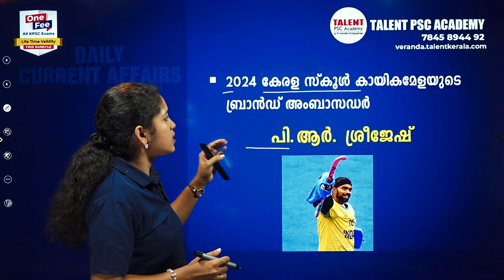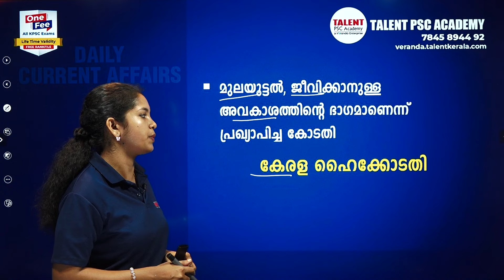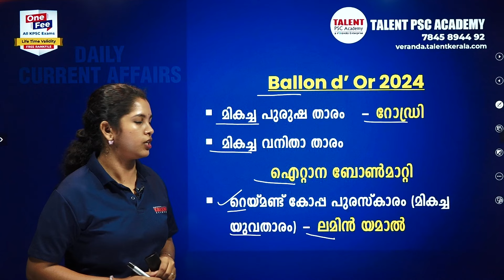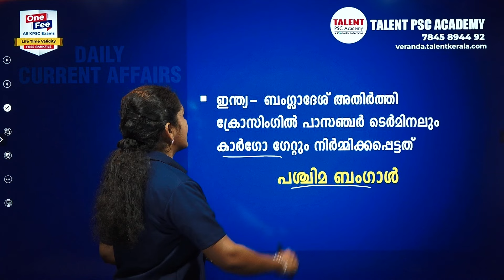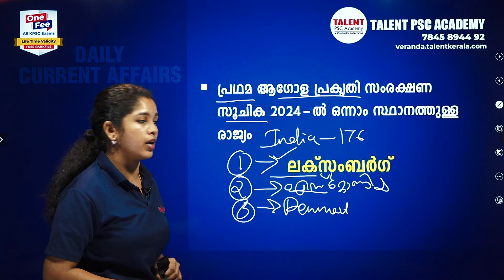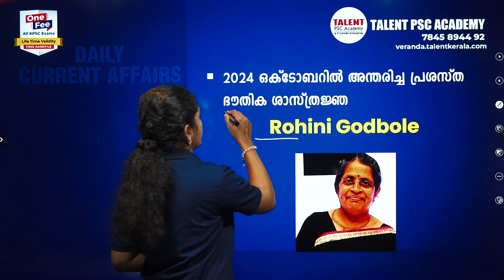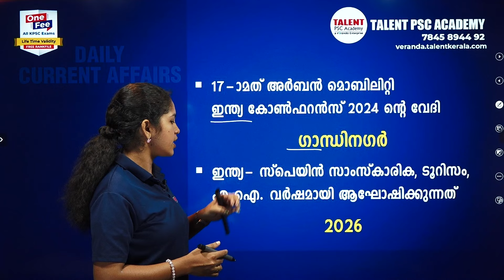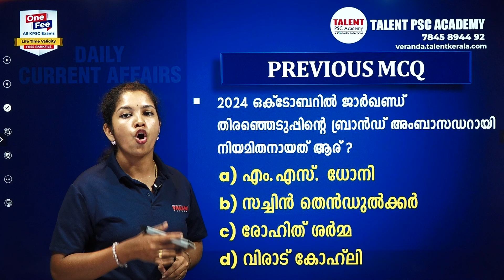PSC Current Affairs - (30th October 2024) Current Affairs Today | Daily Current Affairs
𝐉𝐨𝐢𝐧 𝐎𝐮𝐫 𝟏𝟎𝐭𝐡, 𝟏𝟐𝐭𝐡, 𝐃𝐞𝐠𝐫𝐞𝐞 𝐋𝐞𝐯𝐞𝐥 𝐁𝐚𝐭𝐜𝐡𝐞𝐬
Admission Started !

For Downloading this Free Study Material & Joining PSC Courses

30th October 2024 Current Affairs Malayalam: Today we will discuss daily current affairs MCQ, important updates, awards, and other information useful for all Competitive Exams.

2024 Current Affairs
Awards 2024
30th October  Current Affairs
October Month Current Affairs
30th October 2024 Current Affairs